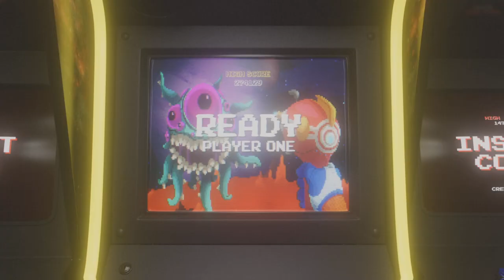Assassin's Creed Origins #64 Das mysteriöse Himmelsobjekt